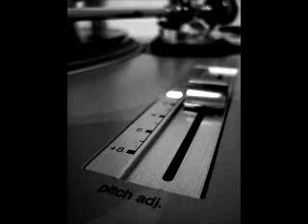N'Jay Ft Jocelyn Brown - Do you remember?